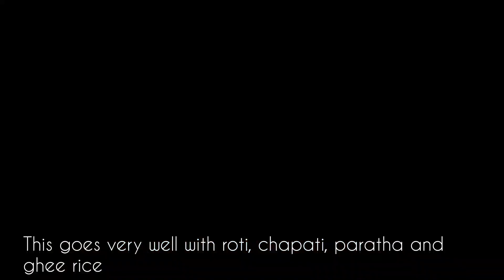ಪನೀರ್ ಬಟರ್ ಮಸಾಲ ರೆಸಿಪಿ | Side Dish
Hi, I'm Pushpa from Mysore. Today I'm sharing one of the top most veg side dish recipe Paneer Butter Masala. This is most delicious paneer gravy which goes very well with roti chapati paratha and ghee rice.
Here I'm sharing very easy method. Please do try this paneer Butter Masala recipe and let me know your thoughts in comment box.

How to make paneer at home:
Recipe link:👇

Paneer Butter Masala, PANEER BUTTER MASALA recipe, how to make paneer Butter Masala, paneer butter masala recipe at home, Paneer recipe, paneer gravy, ಪನೀರ್ ಬಟರ್ ಮಸಾಲ, ಪನೀರ್ recipe